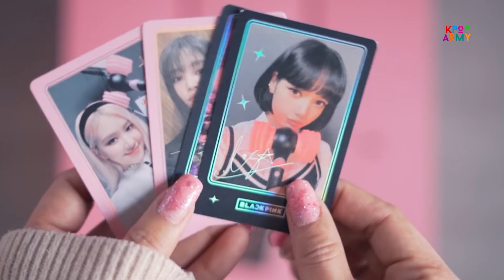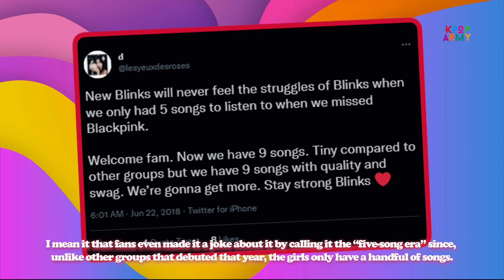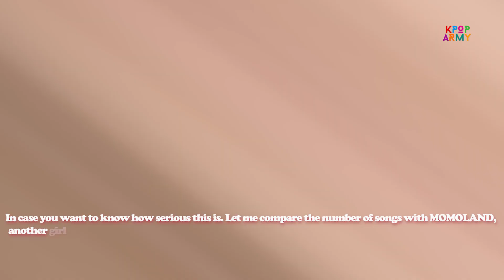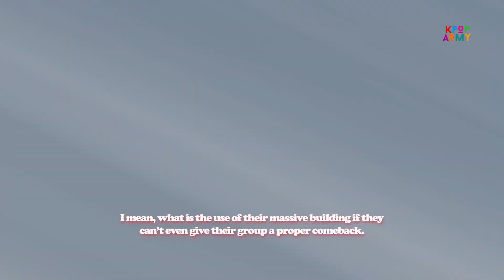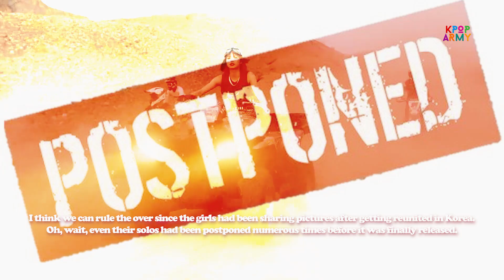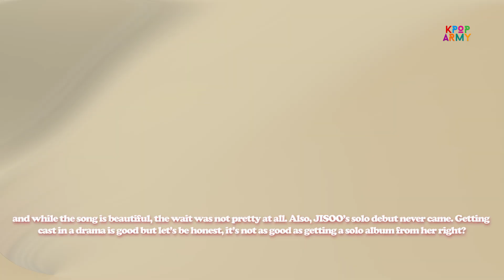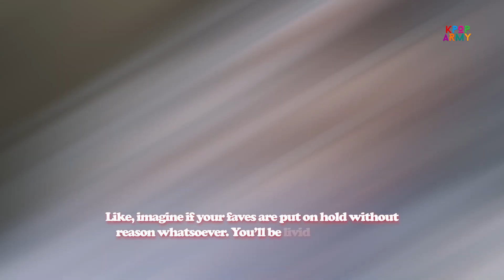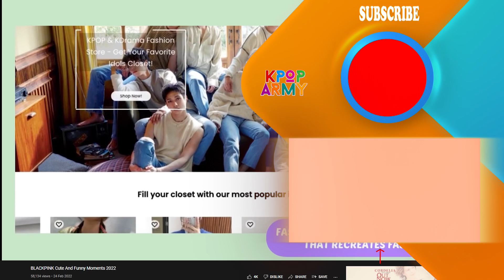YG Just Mistreated BLACKPINK Again...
📝 If you’re a BLINK, I bet you’ve been lurking around waiting to finally get your BLACKPINK bong out of the box and use it once and for all. However, it seems like it will take a while before the girls will make a comeback since things aren’t really going in their favor at the very moment.

Not to mention how BLACKPINK is very well known for taking long hiatus and the fact that YG entertainment is not beating the mistreatment allegations isn’t helping BLACKPINK’s case.

I know that the girls shared how they are actually prepping for a comeback during their VLIVE earlier this year BUT that’s it.

This is the reason why BLINKs are constantly on the edge but recently, fans weren’t able to hold it any longer and decided to call out YG for doing a very poor job with handling such a talented group.